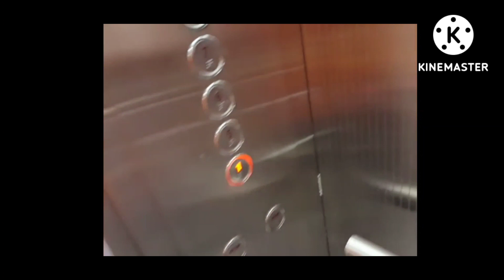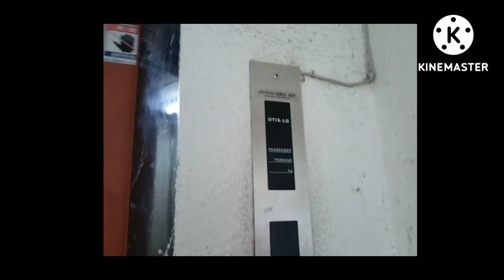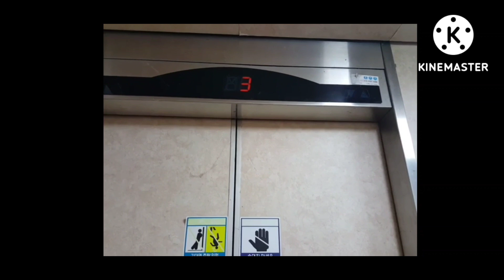(현재 모두 운휴되고,철거예정) 대구광역시 중구 대봉동 대봉맨션 OTIS,금성엘리베이터 탑사기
2016년 2월 22일 영상분

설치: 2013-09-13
모델: Di1추정(AC-2로 등재)
종류: 승객용

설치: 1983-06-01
모델: AC-2
종류: 승객용

A동과 B동으로 나누어져 있으며 A동만 부분교체된 현장입니다.

나머지 B동은 운전반과 층표시기를 교체했습니다.

재개발 예정이라 그런지 B동만 교체가 안된 모습입니다.

승차감은 A동은 그나마 A급인 반면 B동은 그냥 대차수준입니다.

A동은 설치일만 갱신니 되고 나머지 그대로인데 안내양을 봐서는 Di1인듯 합니다.(대부분 ACD기반으로 설치되는. )

A동 같은 경우 83년식에서 13년식으로 부분교체 한곳은 구동음이 Di1방식의 구동음이 났었는데 카를 제외하고는 다 바꾼듯 합니다.

B동은 18년도에 고장으로 운휴된바 있으나 몇차례 부품을 교체하고 연장하는듯 했으나 결국 안전장치 없어서 21년 3월에 운행중지가 되고 말았습니다.

A동과 달리 B동은 8층을 운행 안하던데 B동 8층은 옥상인듯 합니다.

A동도 운용중??  아닙니다.  A동도 운행휴지 되었으며 현재는 이주가 다 끝나서 건물에 들어갈수 없는 상태입니다.

결국 여기 모두 철거되고 주상복합아파트가 들어설 예정입니다.